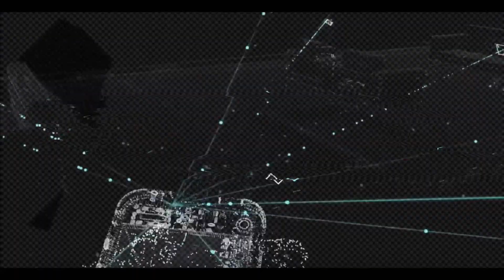THIS IS GROWN MAN BOXING!!- Fight Night Champion Xbox One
Fight Night Champion Xbox One Online Ranked Match.

Opponent gets on the mic and starts complaining with tears of salt.  Soon enough he finds out what grown man boxing looks like!

More importantly, please let EASports know that we want a new Fight Night for PS4 and Xbox One.

Please consider supporting this channel by donating. With your help, this will allow me to keep the lights on while providing top notch fuckery! No minimum amount required, any little bit helps and is much appreciated!

BUY FIGHT NIGHT CHAMPION ***TODAY*** ON AMAZON!!!

Xbox One